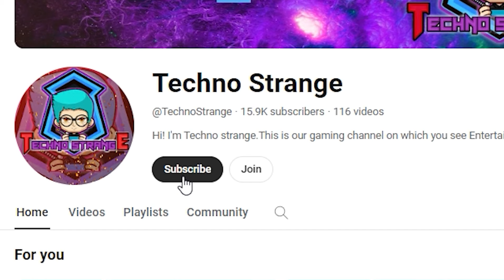We Survive 100 Days In *Nether* Only World In Minecraft Hardcore || Minecraft 100 days in hindi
We Survive 100 Days In *Nether* Only World In Minecraft Hardcore. Here's What Happened

Hello guys I am Techno strange in this video We survive 100 days in minecraft *Nether* only world in Hardcore MINECRAFT with my friend and in this video i survive 100 days and defeated enderdragon and wither

minecraft 100 days in hardcore
minecraft 100 days in Nether only world
minecraft 100 days
100 days in minecraft
Minecraft only Nether world
minecraft hardcore
minecraft Ancient debris only world
minecraft Nether world

Hit and break LIKE 👍👍 Button It motivates me
Leave a 📝comment 📝and write down the best part of the video and worse one

And important one

Thankyou Keep supporting 😍 ...

100 days video hardcore
minecraft Nether HARDCORE
100days Iron Block only world in minecraft
anshu bisht one block
Minecraft smp
minecraft hardcore videoes
Minecraft 100 days
deadzilla gamer 100 days video
we spend 100 days in Ancient debris world
100 days in Nether only world
100 days in Ancient debris only world